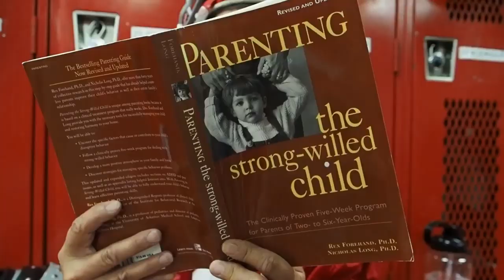Fredericksburg football moms get ‘goofy’ in hype video for seniors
Mothers of Battlin’ Billies seniors produced a video with the theme “You’re not yourself when you’re hungry for a district title” — designed as a spoof of the popular Snickers commercials — and played it for the team at Friday’s pep rally before their last home game.